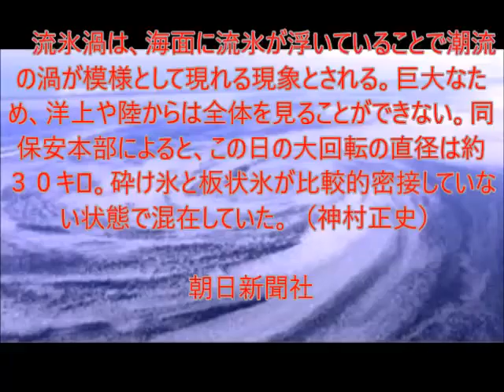流氷渦 youtube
メルマガ登録しませんか！